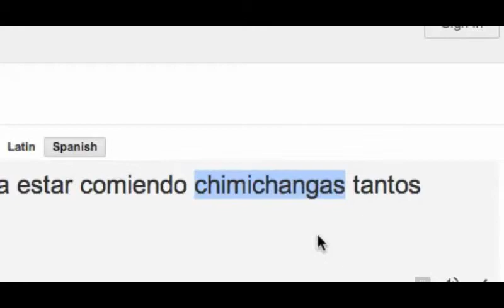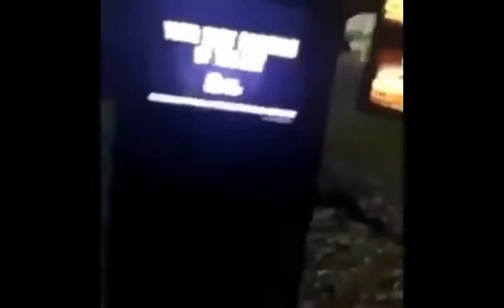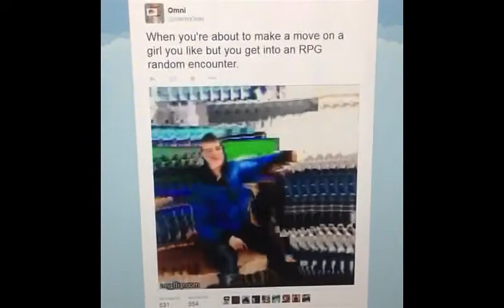My Favorite Vines or Vine like Things #3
here's johnny